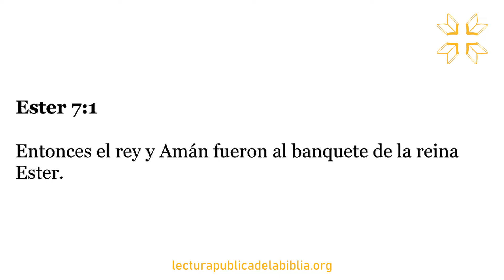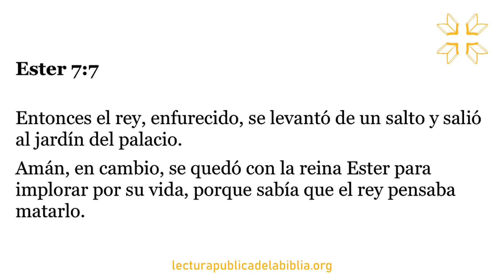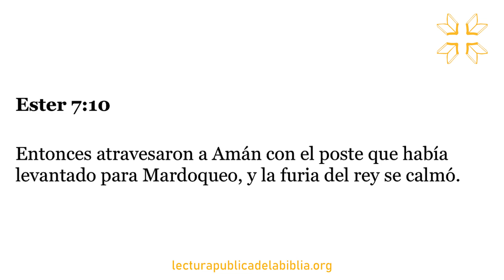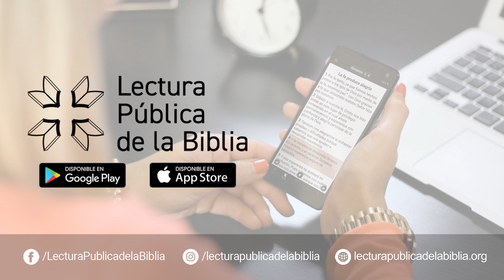Audio Biblia Dramatizada | Ester 7